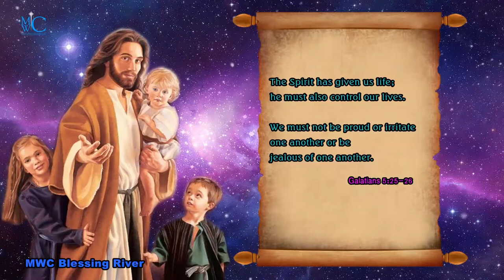holy bible word MWC Blessing River